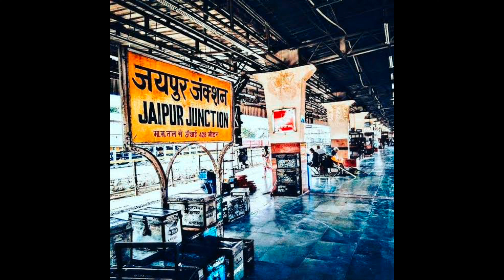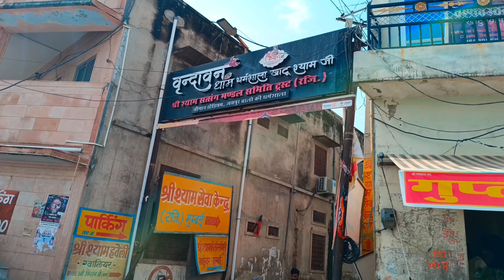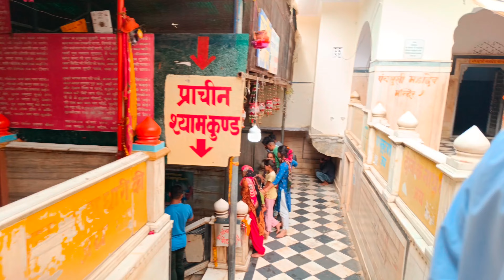Khatu Shyam Yatra 2023 | Khatu Shyam Mandir | Khatu Shyam Kaise Jaye | Khatu Shyam Rajasthan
Khatu Shyam Yatra 2023 | Khatu Shyam Mandir | Khatu Shyam Kaise Jaye | Khatu Shyam Rajasthan | Yatra

Your Important Queries:

1. Khatu Shyam Yatra 2023
2. Khatu Shyam Mandir
3. Khatu Shyam Yatra Kaise Kare
4. Khatu Shyam Kaise Jaye
5. How To Reach Khatu Shyam
6. Khatu Shyam Darshan
7. Khatu Shyam Mandir Rajasthan
8. Khatu Shyam Travel Guide
9. Khatu Shyam Mandir New Look
10. Khatu Shyam Mandir Latest Update

 your queries sloved:

khatu shyam temple
how to reach khatu shyam
khatu shyam tour
khatu shyam travel guide
खाटू श्याम मंदिर
खाटू श्याम मंदिर राजस्थान
खाटू श्याम यात्रा 2023